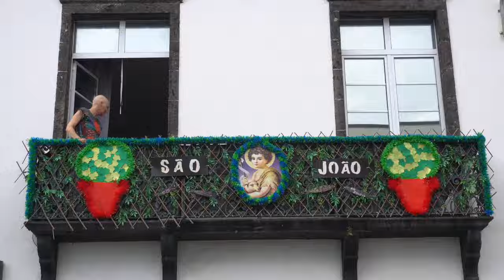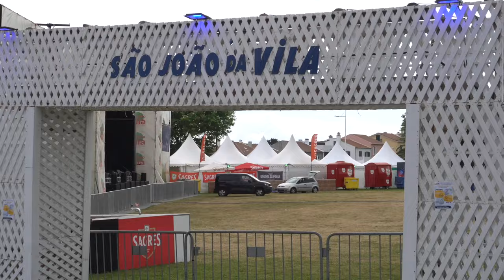Summer in Portugal, Europe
Hello friends, we are back in Portugal, where I will be spending the next few months - between Lisbon-Madeira-Azores.